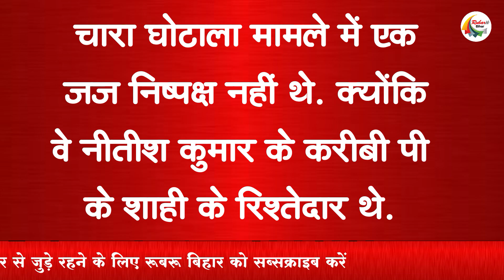क्या CM नीतीश के इस रवैये से नाराज हैं लालू यादव?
In the midst of ongoing political upheaval in Bihar, Lalu Yadav is now being awaited to come to Bihar, here Nitish Kumar's Samadhan Yatra is also about to end. After this it is expected that something new is going to be seen in the politics of Bihar. Although everyone's eyes are fixed on Lalu Yadav, what is his decision after coming to Bihar. Because RJD is now believing that the power of Bihar should be with them, that is, RJD now once again wants to capture the power of Bihar. However, Nitish Kumar has also indicated this. In such a situation, now it has to be seen when Nitish Kumar opens the door for Tejashwi.